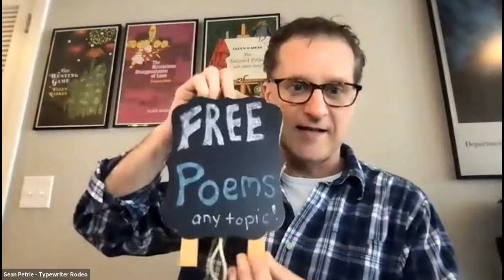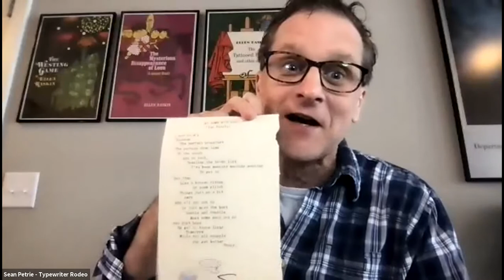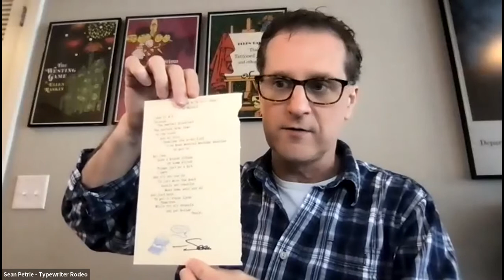Typewriter Rodeo – Poetry for the People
Poetry & Typewriters = Pure fun! You give suggestions, and Typewriter Rodeo will hammer out spontaneous poems based on your ideas. Join us for a lively discussion on poetry — including its recent pop culture rise, and why it doesn’t have to be an inaccessible mystery. This is also a chance for young people to be introduced to the wonderful, clacking, mistake-filled magic of typewriters.

For eight years, Typewriter Rodeo has been crafting spontaneous poems on vintage typewriters for people all over the country. From art fairs to corporate conferences, they’ve written over 20,000 instant poems, have a delightful book, and do weekly radio poems for Austin’s KUT.

Whether you love poetry or feel like you have yet to understand it, you won’t want to miss this event, led by poets Sean Petrie & Jodi Egerton. Recommended for all ages.